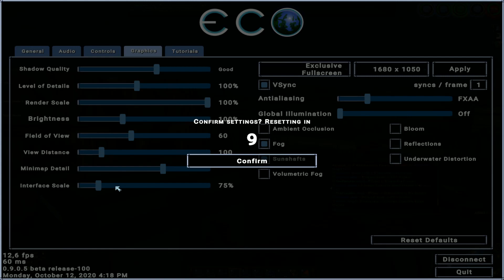MongoTV_5495 - Mongo Games - ECO - GreenLeaf - Part 6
PART 6 - Is 1 PM now, and i like to get started to upload this big game video, so i just close ECO game to take a short break, to do this.  I like to try finish a small house on my property, but same time, i like to just walk around and look a bit, and do what i like. So is was i have a very slow game play. I not try build my small house as fast as possibel, i just like to be online in ECO game. Is like 2 years ago i had play ECO game a lot, so i like spendt some time, to just walk around and have a look at new stuff, and how the world looks like now :-) I will get back online and play some more houres now, but i just like to get started to upload this large part 4 game video, then i can play again online ECO, same time that part 4 video is uploading. Have a good day too.